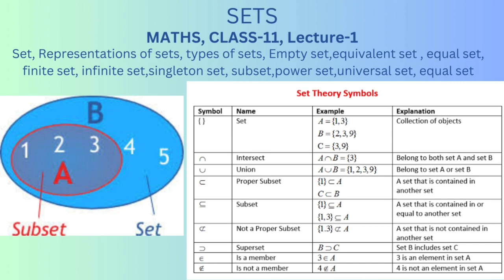Maths class-11, Sets Lecture-1